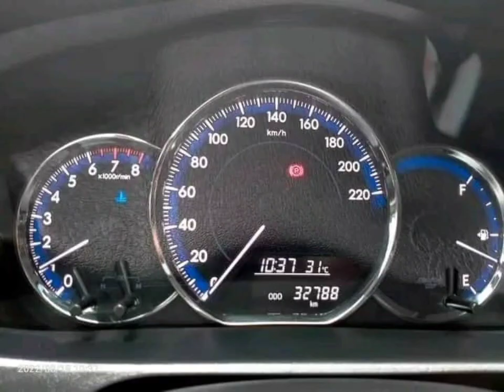2021 toyota vios xle manual 32t km odo thanks for buying sir joel of sibutad zanorte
𝐅𝐎𝐑 𝐒𝐀𝐋𝐄
Accept Financing
✓Toyota Vios XLE
✓2021 yr. model
✓Manual
✓30K km odometer
✓ key less entry
✓All power / Cold aircon
✓Touchscreen Bluetooth stereo
✓New change oil
✓Updated registration until 2024
✓Free transfer of ownership
✓fully paid from bank
🚘Price  ₱615,000
✓last price 595,000

Asialink Finance corp.
410,000-finance
185,000-down
14,180-4 years
17,027-3 years
22,722-2 years
39,805-1 year

Unit located
RP VEHICLE TRADING
Purok3 calaran calamba misamis occidental

✓Bring your trusted mechanic